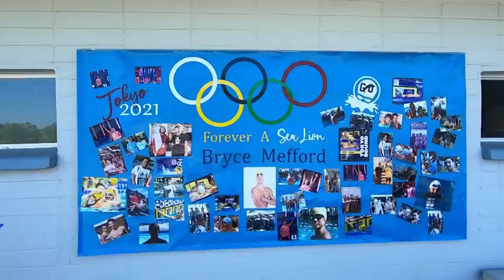21-Day Challenge: Olympic mom Roxanne Mefford’s advice on how to raise an Olympian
Coach Roxanne has coached thousands of kids over more than 35 years at Glen Oaks swim club.  Only one has made it to the Olympics -- and it’s her son, Bryce Mefford.  “I knew he could be a great swimmer, but I never in a million years thought this was where we were going to be,” Roxanne Mefford said.